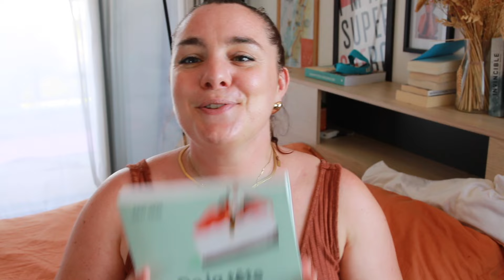Sport & Santé mentale : comment le sport m'a servi de thérapie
Dans cette vidéo, je partage avec toi une partie de mon parcours personnel, et comment j'ai utilisé le sport comme thérapie pour surmonter la dépression. 🌱

Pendant longtemps, j'ai lutté contre des sentiments de tristesse, de fatigue, et d'anxiété. Mais il y a quelques années, j'ai découvert un outil puissant pour améliorer ma santé mentale : le sport. 🏃‍♂️💪

Je t'explique comment l'exercice physique m'a aidé à retrouver l'énergie, la motivation, et une meilleure qualité de vie. Que tu sois en train de traverser une période difficile ou que tu souhaites simplement améliorer ton bien-être mental, cette vidéo pourrait bien t'inspirer à essayer le sport comme thérapie.

Dans cette vidéo, tu découvriras :

Mon histoire personnelle et comment le sport a changé ma vie.
Les nombreux bénéfices du sport pour la santé mentale.
Des conseils pratiques pour intégrer l'activité physique dans ton quotidien.

SOMMAIRE :

00:00 Introduction
00:26 Sport & Santé Mentale
01:07 Comment le sport m'a servi de thérapie face à la dépression
16:10 Les bienfaits du sport sur la santé mentale
16:35 Le sport a un impact positif sur l'humeur et l'énergie
20:07 Le sport a un impact positif sur le stress et l'anxiété
22:36 Le sport a un impact positif sur le sommeil et la concentration
24:29 Le sport a un impact positif sur l'estime de soi
25:55 Le sport a un impact sur la motivation et la discipline
29:42 3 conseils pour se mettre au sport et prendre soin de sa santé mentale
37:24 Conclusion

PRÉSENTÉ DANS CETTE VIDÉO :
- De la tête à l'assiette

Margaux Lifestyle - Une jeune femme tout à fait ordinaire qui a décidé de rendre sa vie extraordinaire